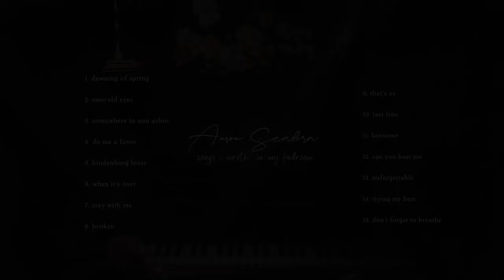Anson Seabra - Songs I Wrote in My Bedroom (Full Album Mix)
• Socials